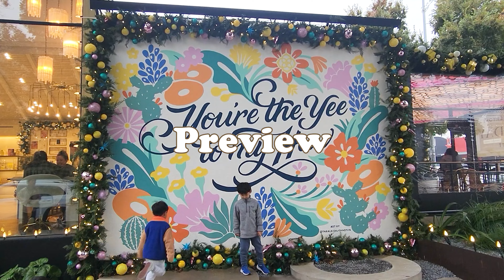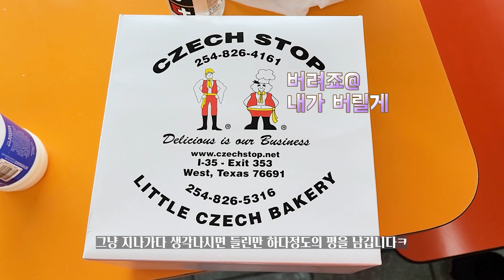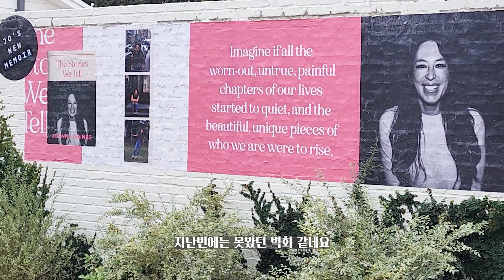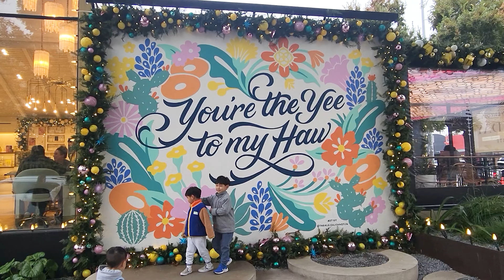오스틴 Vlog) 친구들과 여행, 흐린날, 카페투어, 와이너리, 샤오롱바오 맛집, SOCO, 매그놀리아 마켓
안녕하세요. 지난11월 땡스기빙에 친구들과 다녀온 오스틴 여행입니다. 찍어놓고 보니 절반이 카페 소개및 맛집 소개 영상같은 느낌이 나는데, 기록삼아 편집해 봤습니다.